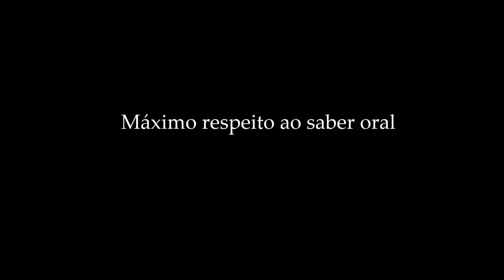Mestre Gérson Quadrado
“Ah...não é só chegar na roda de capoeira e fazer a roda não. Você tem que se preparar. Tem que se preparar! A maioria nem nunca procurou saber disso não, nem sabe que tem o dono da capoeira. Acha que o dono da capoeira é ele mas, não...Eu mesmo não digo mais a ninguém. Eu num to aqui pra isso, pra dizer...deixa eles. Agora, eu não! Antes de entrar na roda eu me preparo logo. É...eu me preparo...A roda não é minha, como é que eu vou entrar como eles querem?! Tem que entrar devagarzinho. Eu já não sei nada, como é que eu vou entrar de. não! Tem que entrar devagar...”

Gérson Francisco da Anunciação, o mestre Gérson Quadrado
*1925 (Ilha de Itaparica)
+2005 (Salvador)